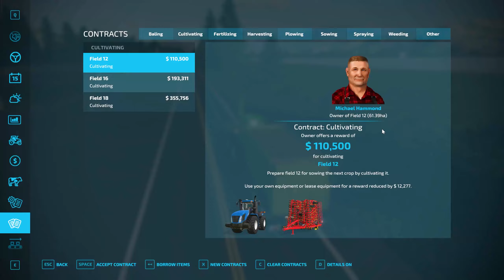farming Simulator 22 Flatout Farm Timelapse Ep #6 Mega Farm fs22 gameplay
Welcome to  Flatout Farm Timelapse
This is a complete rebuild of the map
Mega Farm Gameplay